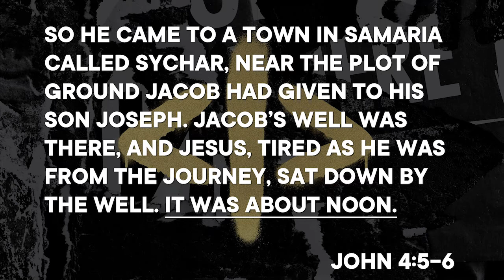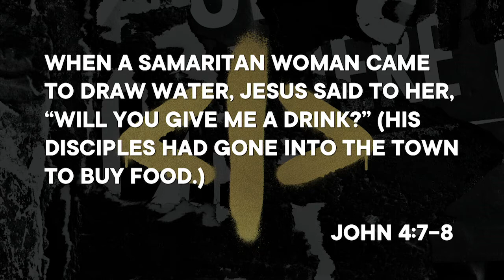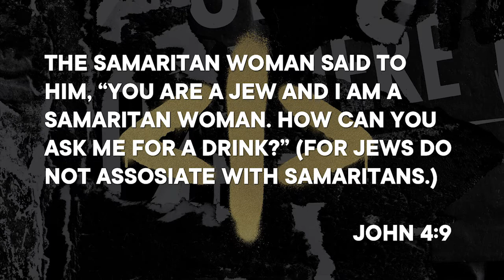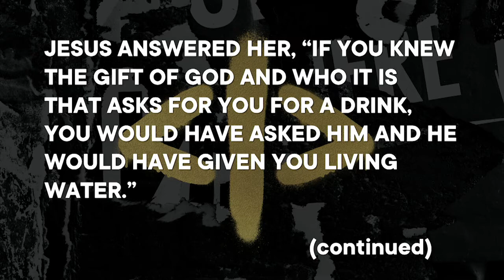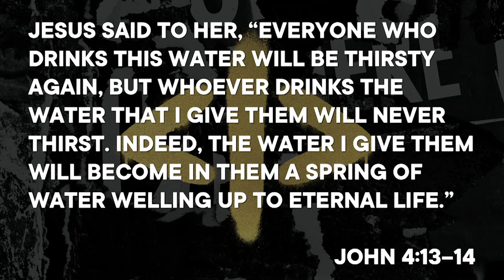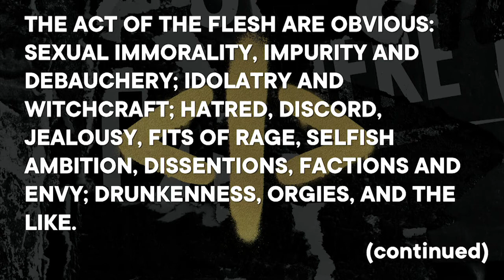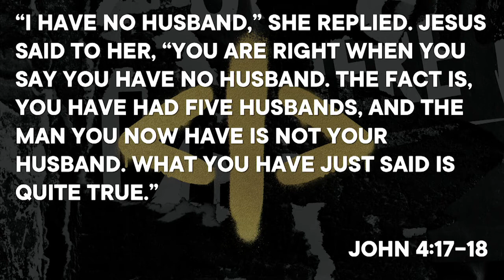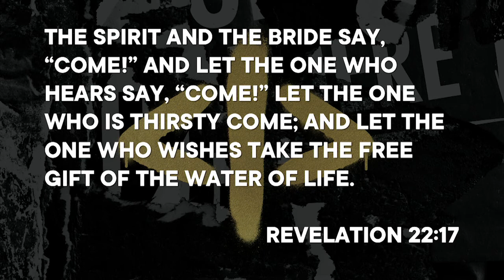MOVE 2021 OH2 DAY 2PM - Brad Tate